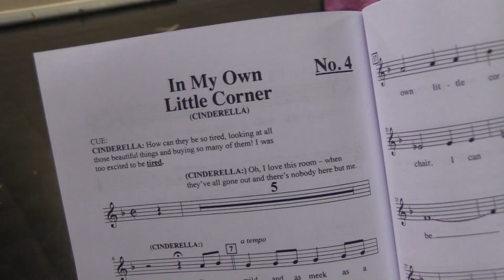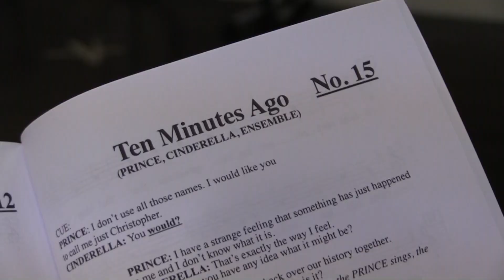"Cinderella - Youth Edition" Promo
Book and Lyrics by: Oscar Hammerstein II

The timeless enchantment of a magical fairy tale is reborn with the Rodgers & Hammerstein hallmarks of originality, charm and elegance. Originally presented on television in 1957 starring Julie Andrews, Rodgers & Hammerstein's Cinderella was the most widely viewed program in the history of the medium. Its recreation in 1965 starring Lesley Ann Warren was no less successful in transporting a new generation to the miraculous kingdom of dreams-come-true, and so was a second remake in 1997, which starred Brandy as Cinderella and Whitney Houston as her Fairy Godmother. As adapted for the stage, with great warmth and more than a touch of hilarity, this enthralling fairy tale still warms the hearts of children and adults alike.

​In this specially created Youth Edition, all the beloved songs and familiar characters are present and accounted for. However, the entire script has been condensed to better suit young attention spans, and the plot has been slightly altered to highlight some important lessons for contemporary audiences.

Performance Dates:
Dec. 16, 17, & 18: 7pm
Dec. 18 & 19: 2pm
​Rated:  G

Place: Redmond High School's Performing Arts Center (17272 NE 104th St, Redmond, WA  98052): In-Person

Proof of Vaccination or Negative COVID-19 test within the last 72 hours Required for ages 12 and up.
Masks required for all audience members
General Admission at the Door.

Bring a non-perishable food, gift, or clothing item to "Hopelink," and receive $2 off admission (Only available for tickets purchased at the door)
Doors open for seating 30 minutes prior to curtain.

for ticket questions and more information.

"Cinderella - Youth Edition" is presented through a special arrangement with Concord Theatricals.  All authorized performance materials are also supplied by Concord Theatricals. 250 W. 57th Street